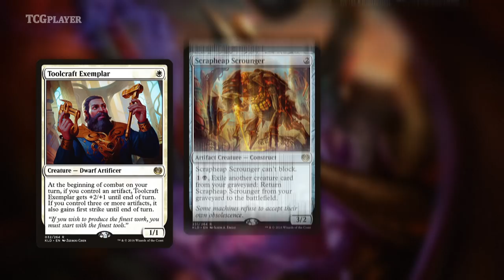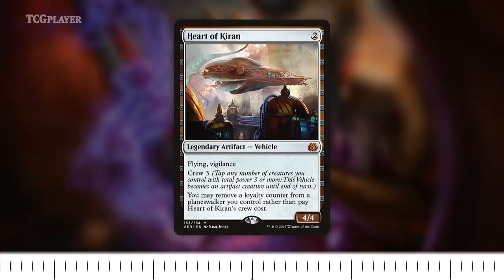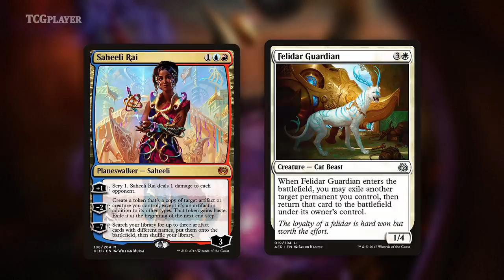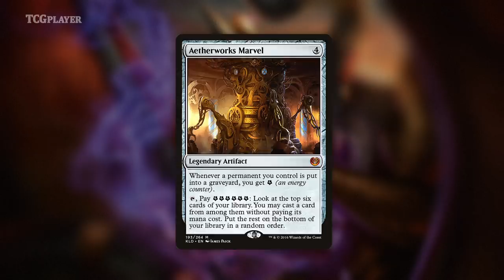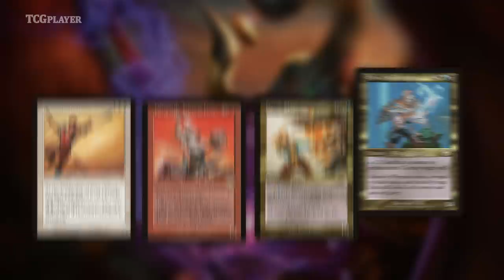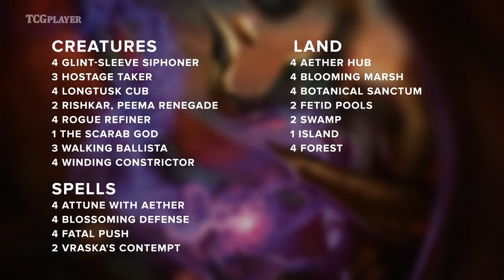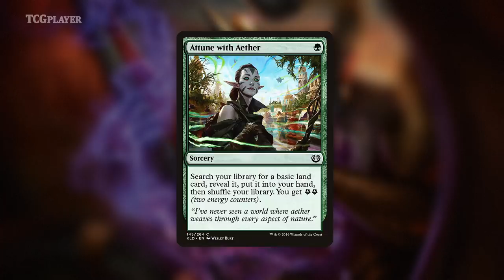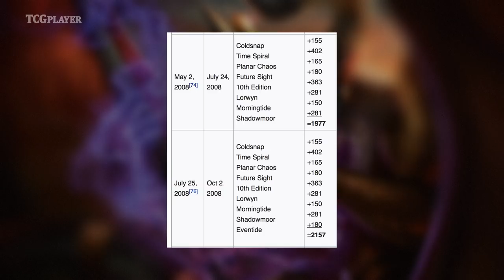And It All Came Tumbling Down: The Story of Kaladesh in Standard | Pretty Deece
Follow Jon on Twitter: @feb31st